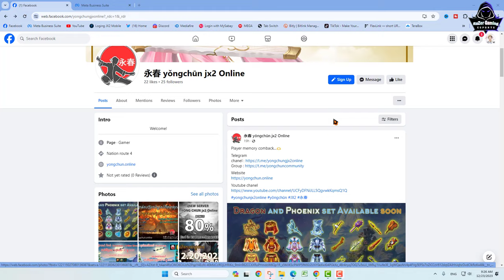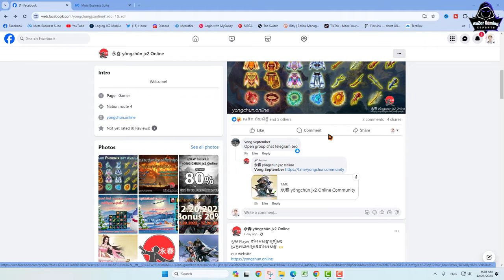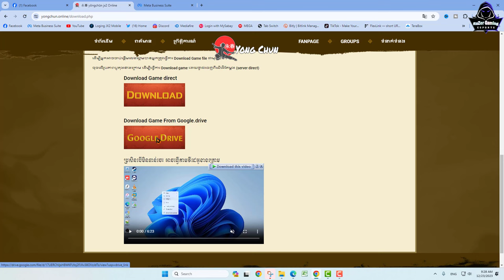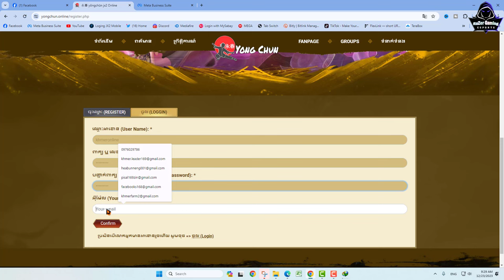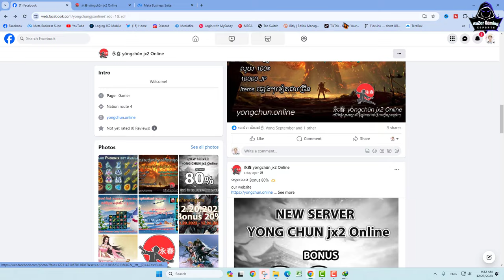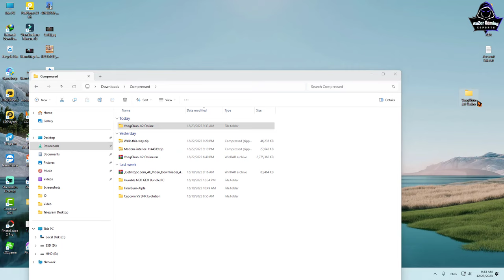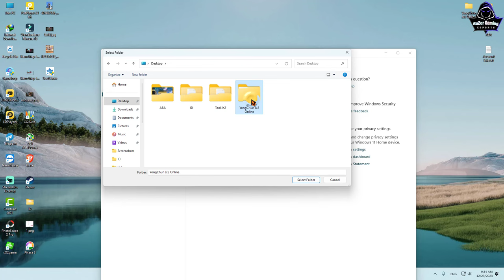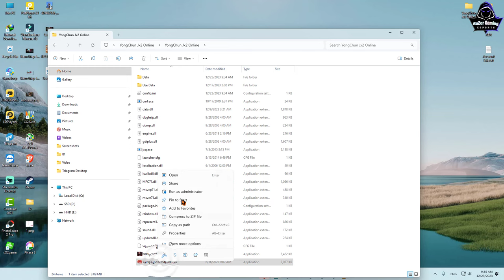JX2-How to register and Download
RaZer Gaming សូមស្វាគម៍
►ខាងក្រោមនេះជា Link Page ប្លងការរបស់ Game Youchun ដែលអ្នកទាំងអស់គ្នាអាចចូលទៅ ធ្វើការ Download រឺ Register ពី Game នេះបាន
► ប្រសិនបើពេញចិត្តនឹងចង់ Support ខ្ញុំបាទ អាចធ្វើតាមរយះ :
System Laptop Record :
MSI GP65-9SD
- CPU: i7-9750H 2.60GHz Max 4.50GHz
- RAM: 32GB(DDR4)
- HDD: 512GB(M.2 PCle)
- VGA 1: Intel UHD Graphics 630
- VGA 2: NVIDIA GTX 1660Ti 6GB
- Display: 15.6” FHD(1920x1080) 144Hz , IPS